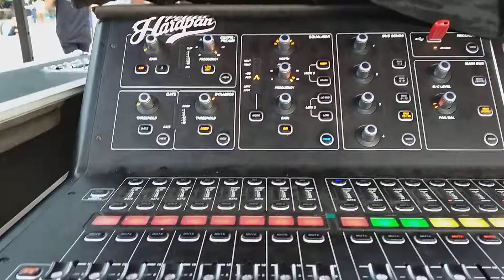Astrid sulaiman mataram Jazz & world music 2018 supported by PH sound system